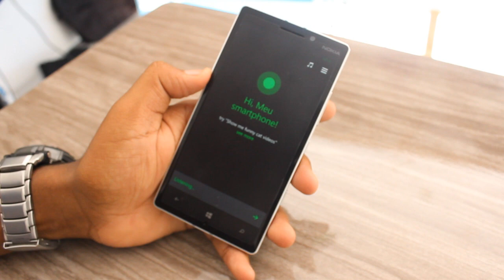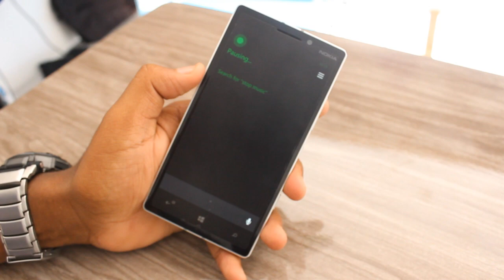Cortana em Português ainda este ano!